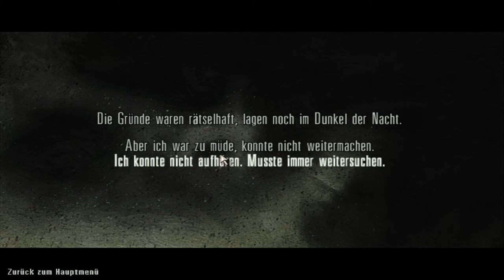9 - Max Payne - Todesstrafe für's nicht Hände waschen nach dem Toilettengang :D